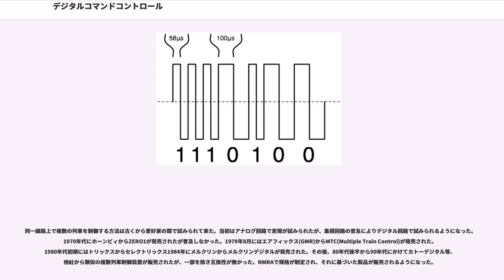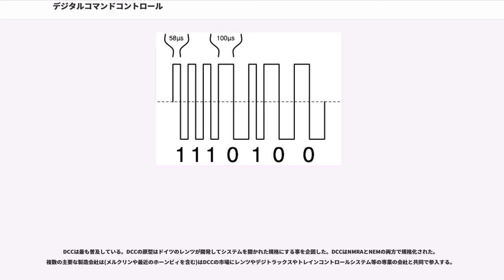デジタルコマンドコントロール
デジタルコマンドコントロール（Digital Command Control・DCC）とは、鉄道模型をデジタル信号で遠隔制御するための方式である。

メルクリンデジタルやKATOデジタル等、各社毎に規格が統一されておらず互換性がない事が普及を阻んでいたが、アメリカ合衆国の鉄道模型趣味団体である全米鉄道模型協会（NMRA）が規格を制定、ヨーロッパの鉄道模型規格であるNEM規格もNMRAのDCC規格に追従し、NMRA規格が事実上の世界標準となり、独自方式であるメルクリン社のメルクリンデジタルを除き、各社共にNMRA規格に従った互換性のある製品を発売するようになった。

同一線路上で複数の列車を制御する方法は古くから愛好家の間で試みられて来た。当初はアナログ回路で実現が試みられたが、集積回路の普及によりデジタル回路で試みられるようになった。1970年代にホーンビィからZERO1が発売されたが普及しなかった。1979年8月にはエアフィックス(GMR)からMTC(Multiple Train Control)が発売された。1980年代初頭にはトリックスからセレクトリックス1984年にメルクリンからメルクリンデジタルが発売された。その後、80年代後半から90年代にかけてカトーデジタル等、他社から類似の複数列車制御装置が販売されたが、一部を除き互換性が無かった。NMRAで規格が制定され、それに基づいた製品が販売されるようになった。

制御符号を載せた差動信号が電力の供給を兼ねたシリアルバスの一種であるといえる。
メルクリン社などの交流3線式を除き、通常、2線式の模型鉄道では、2本のレールに直流を供給し、モーターを駆動する。モーターの制御は、レールに印加される電圧と極性によって行われる。それに対しDCC方式では、モーターの制御は、モーターを搭載した車両(動力車)に制御用マイコン(デコーダ)を設置し、レールには、数kHzのPWM信号を流す。これは高周波の交流であるが、従来の直流12V用の模型車両とも、ある程度の互換性を保つことが出来るよう考慮されている。信号の電圧は(G、O、HO、N、およびそれらのナローなど、主要な各ゲージに共通)は12Vであり、整流し、電源として使用することも出来、また、アドレス0として、モーターがレールに直結しているDCC未装備の車両の制御を行うことも出来る。信号には制御対象をあらわすIDと共に、各種の制御目的の命令がパケット化され格納されており、各デコーダは、自らに与えられた命令を認識し、実行することによってレール上に存在する各車両が制御される。

アドレスは1024まであり、各動力車のみならず付随車の電灯制御、ポイントの切り替え、ターンテーブルの駆動ができる。重連運転も容易で、その場合も、先頭車のみがヘッドライトをつけ、警笛を鳴らすこともできる。

ポイントは個別選択ではなく、ルート選択が可能になり、複数のポイントを同時に切り替えることができる。

DCCでは使用するモーターの電圧を問わない。デコーダ内部で自由な電圧の直流(パルス状で平均値が自由になる)を作り出せる。また機関車なども動力車の特性に合わせて加速曲線を自由に設定できる。また、デコーダーによってはBEMF(Back emf/逆起電力)を検出することにより、モーターの回転数を検知し、負荷に関係なく一定の回転数を保つ機能を持つ物もある。

列車が編成ごと向きを変えるリバース線では、入り口と出口で電気的な極性を反転させる必要があるため、リバース区間に極性反転器を置くことにより、無停車でリバース前後区間の極性を変えることができる。これはリバース・ユニットなどと呼ばれ、クロッシングのフログの極性反転にも用いることができる。

従来のアナログ車両を1台だけ走らせる事も可能であるが、交流電流が流れている為、進行方向に関係なくヘッドとテールライトが点灯する。また、アナログ車両のモーターがコアレスモーターの場合、モーターに悪影響を与える可能性がある。

また他の電子機器との相性がよい為、インターフェースを用意すればPCだけでなくスマートフォン等の携帯情報端末から制御する事も可能である。

ヨーロッパではセレクトリックス がNEMによって規格が定められているがメルクリン‐モトローラシステムは排他的でメルクリンの製品でしか使用出来ない。アメリカではレール・リナックスシステムが一定の電圧をレールに供給して赤外線でデジタル信号を送る。他のシステムはデジタル・コマンド・...